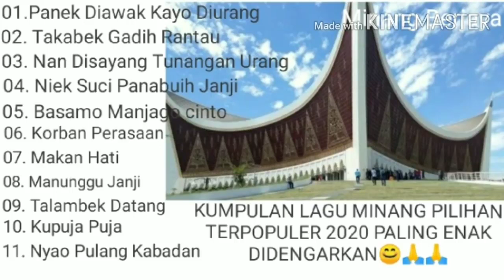Kumpulan Lagu MINANG Terpopuler 2021 || RUMAH_MUSIK